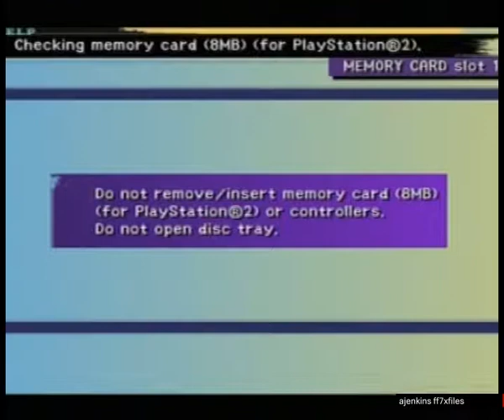final fantasy x with ff x-2 audio part 48 (ps2 disc swap glitch)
This is done on a Pal playstion 2 dvd original game full play though. Note I've test it with Ntsc playstation 2 english verson BUT Not a full play though.
Tested with a german Pal playstation 2 game BUT Not a full play though

This will work with PAL and NTSC version of playstation 2 disc games only.Also work the other way around with final fantasy 10-2 with final fantasy 10 audio glitch.

This is my personal research of  final fantasy 10
FF7XFILES number bca4243